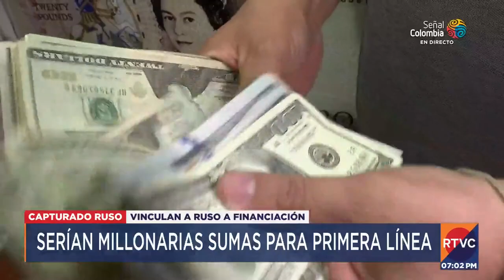Capturan a ruso señalado de financiar protestas violentas en Bogotá | RTVC Noticias